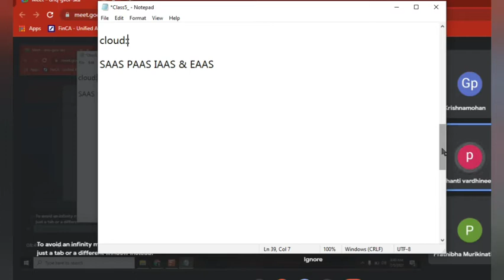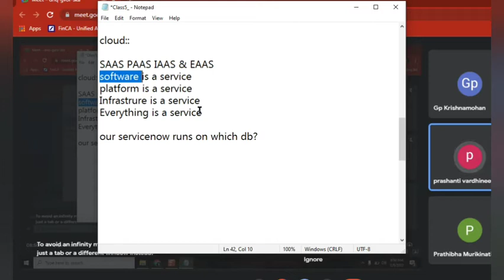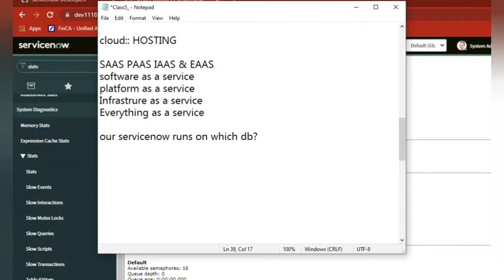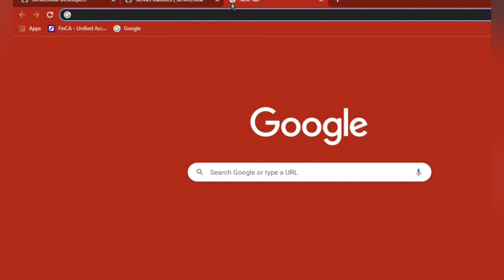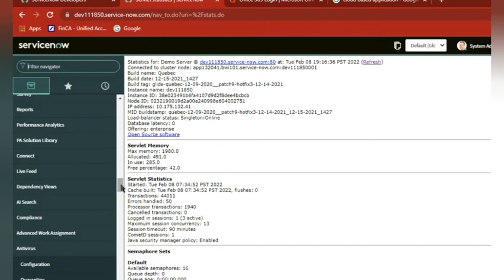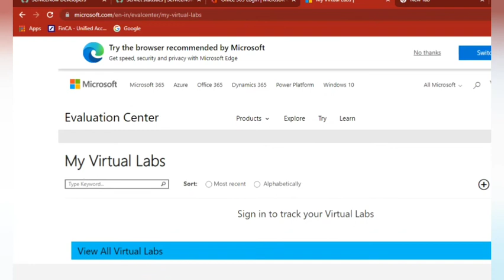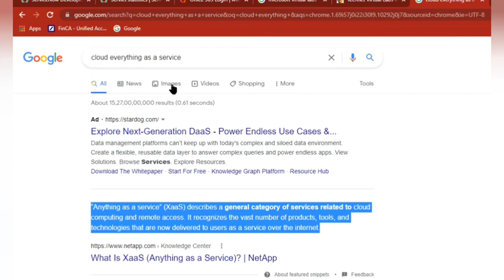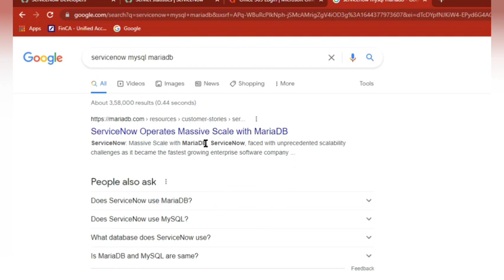SaaS PaaS IaaS best simple explain || cloud hosting options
what cloud type servicenow is?

3 Types of Cloud Computing Services: IaaS PaaS SaaS Explained

You Might Wonder – What Is Cloud Computer:

Cloudcomputing is a set of forms that contain certain elements that allows for on-demand, network access, scalability, and shared resources. It's a platform for managing, storing, and processing data online through the internet.

Some of the cloud computing features include the following:
- On-Demand Services – Available when you need it
- Network Access – When using the internet as your medium
- Shared Resources – All resources are gathered together and used by multiple customers
- Scalability -  The ability of a computer system to adapt to increasing demands

The Three Delivery Models:

Cloud computing provides different services based on three delivery configurations.  When they are arranged in a pyramid structure, they are in the order of SaaS, PaaS, and IaaS.

This service provides on-demand pay per use of the application software for users and is independent of a platform. You do not have to install software on your computer, unlike a license paid program.  Cloud runs a single occurrence of the software, making it available for multiple end-users allowing the service to be cheap.  All the computing resources that are responsible for delivering SaaS are totally managed by the vendor.  The service is accessible through a web browser or lightweight client applications.

End customers use SaaS regularly. The most popular SaaS providers offer the following products and services:

Google Ecosystem including Gmail, Google Docs, Google Drive, Microsoft Office 365, and SalesForce.

PaaS - Platform as a Service

This service is mostly a development environment that is made up of a programming language execution environment, an operating system, web server, and database.  It provides an environment where users can build, compile, and run their program without worrying about an hidden infrastructure.  You manage the data and application resources.  All the other resources are managed by the vendor.  This is the realm for developers.  PaaS providers offer the following products and services:

Amazon Web services, Elastic Beanstalk, Google App Engine, Windows Azure, Heroku, and Force.com

IaaS - Infrastructure as a Service

This service provides the architecture and infrastructure.  It provides all computing resources but in a virtual environment so multiple users can have access. The resources include data storage, virtualization, servers, and networking.  Most vendors are responsible for managing them.  If you use this service, you are responsible for handling other resources including applications, data, runtime, and middleware.  This is mostly for SysAdmins.  IaaS providers offer the following products and services:

Amazon EC2, Go Grid, and Rackspace.com.

Here is a short list of some companies that use cloud computing:

iCloud – Cloud from Apple is for Apple products.  You can backup and store everything from multimedia to documents online.  The content is then smoothly integrated onto your devices.

Amazon's AWS -  When you talk about companies using cloud computing, Amazon Web Services leads the pack.  It offers IaaS and PaaS to all their customers.

Google Cloud – This cloud platform is universal for Google's enormous ecosystem and for other products such as Microsoft Office.  It provides storage of data and collaboration along with other services that are included in their cloud computing suite.

Microsoft Azure – Offered by Microsoft, it provides SaaS, PaaS, and IaaS for its software and developer tools.  If you have used Office 365, then you have used SaaS.

IBM Smart Cloud -  This offers private, public, and hybrid distribution platforms providing a full range of SaaS, PaaS, and IaaS cloud computing services for businesses.  The pay as you go platform generates profits for IBM.